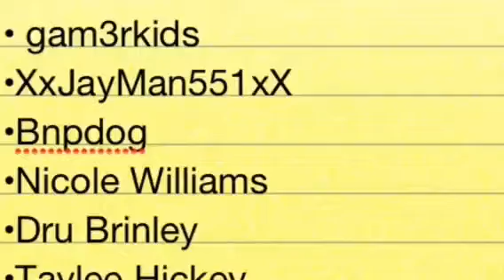Weekly Friday Vlog 1: Vlogging on a Skateboard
My first epic fail of a vlog. Otherwise known as my boredom pastime.

I'm also on Twitter and Instagram so don't hesitate to follow! New episodes coming soon.